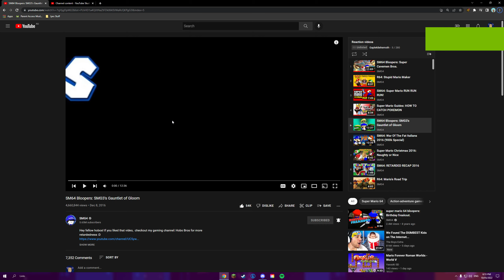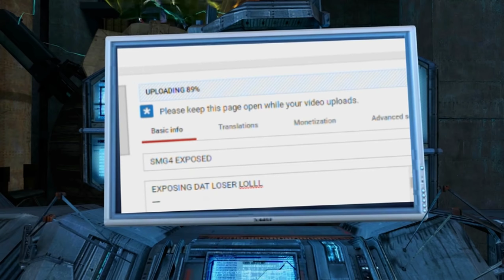Potato Reacts - Episode 67: “SM64 Bloopers: SMG3's Gauntlet of Gloom”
Hi guys! Today we are reacting to “SM64 Bloopers: SMG3's Gauntlet of Gloom”! I will be reacting with GaplekBehmoth!